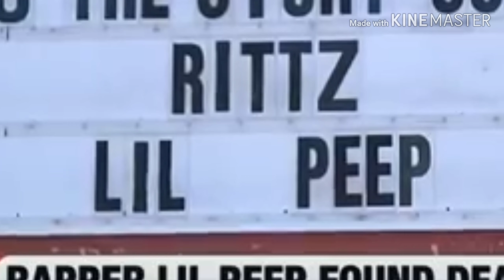Where is the irony.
Overdose